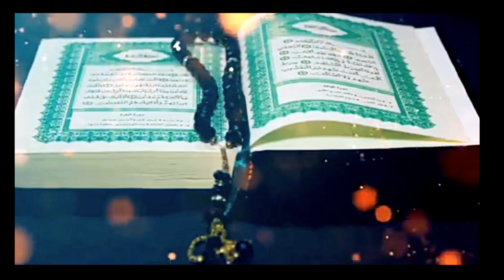হাবিল, কাবিলের কুরবানী ।। হাবিল,কাবিলের ইতিহাস।। কুরআনে হাবিল কাবিলের বৰ্ননা।।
কুরআনে হাবিল কাবিলের বৰ্ননা।।ইসলামে হাবিল কাবিল।। হাবিল কাবিল কারা।। ইসলামে হাবিল কাবিলের ঘটনা।। ইসলামে হাবিল, কাবিলের কুরবানী
Habil and Kabil in Islam who were Habil Kabil in Islam,bangla episode of Habil Kabil, the history of Habil and Kabil in Islam the description of Habil and Kabil.
           Very important video for every human to earn the knowledge about best sacrifices to Allah in Islam,
           thanks.